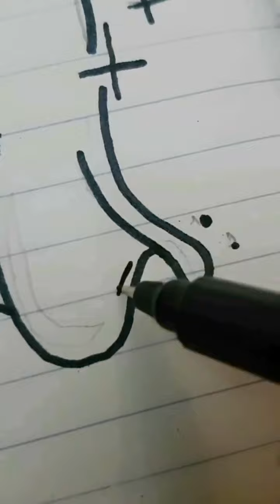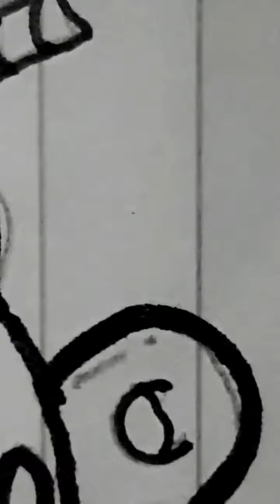❤Amazing and Fantastic Doodle Art and Mini Cute Anime Drawing❤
AND ALSO👍 LIKE👍HIT BUTTON